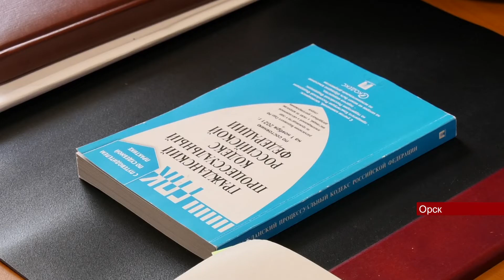18052022 Интервью с судьёй Октябрьского районного суда Орска